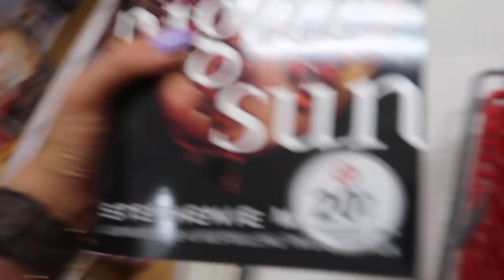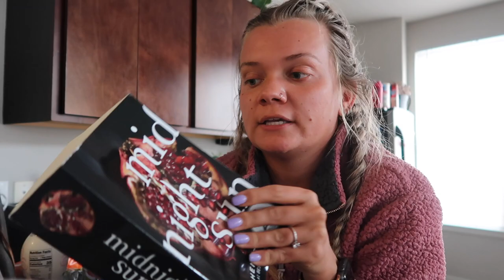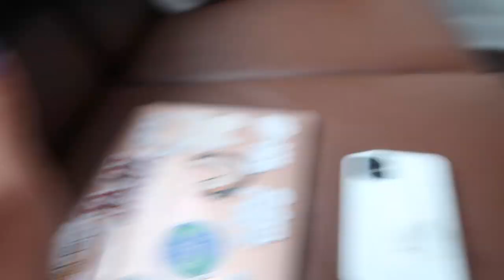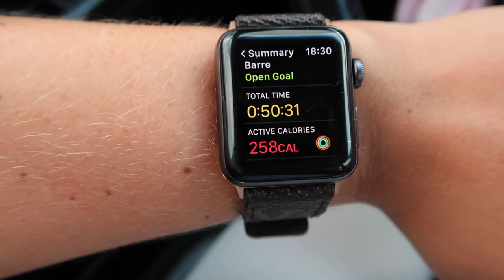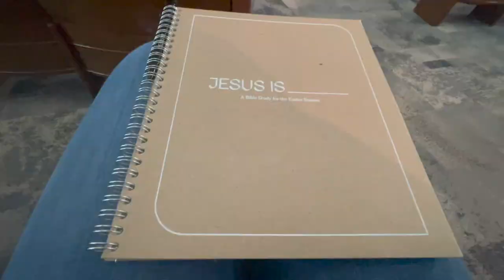Weekend Vlog!♡︎ CycleBar, Lululemon, Barre & MORE!